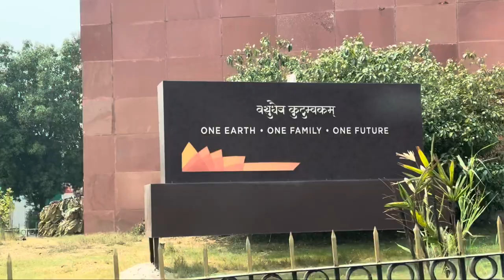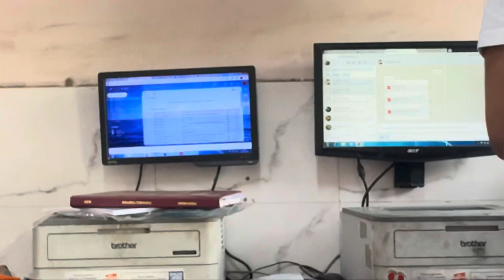Alag level ki bt dete hai college wale🥹😮‍💨||Shivamslayer